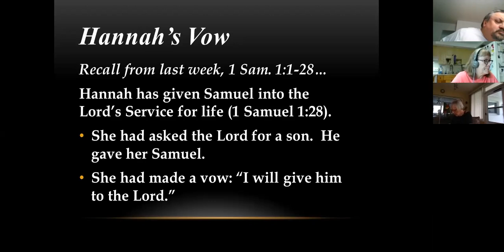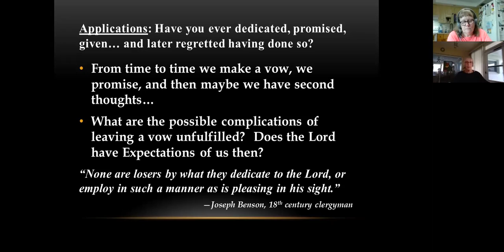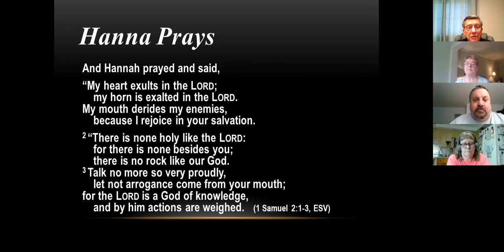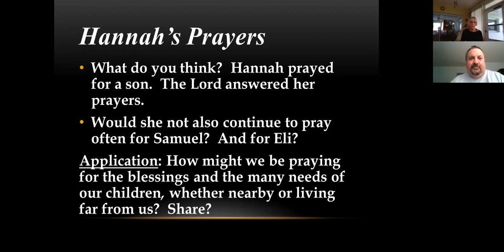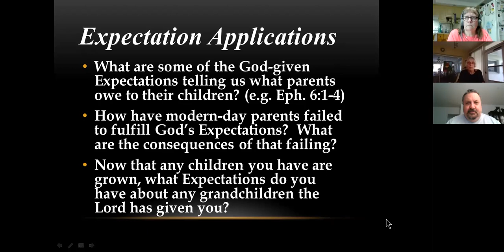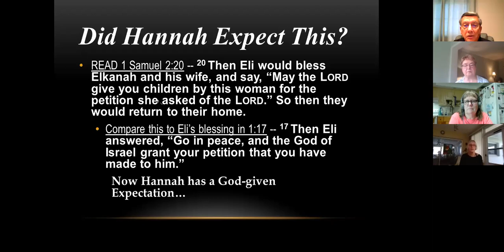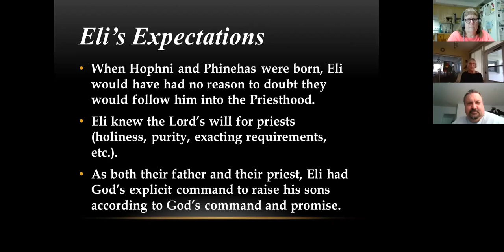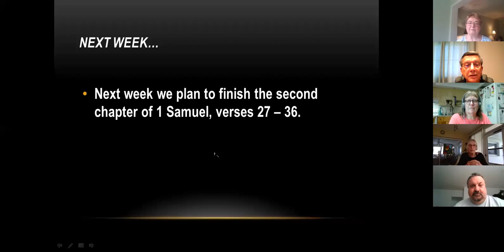Pastor Larson's Bible Class 6-6-2020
Weekly Bible study from Pastor Larson.